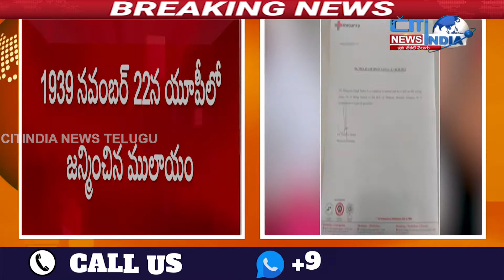Mulayam Singh Yadav: సమాజ్‌వాదీ పార్టీ వ్యవస్థాపకులు ములాయం సింగ్ కన్ను మూత..